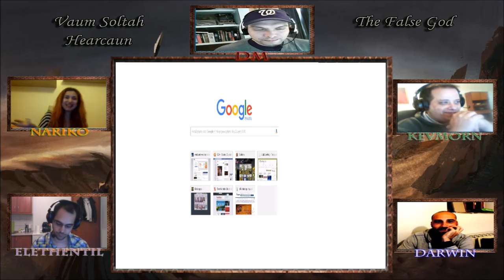D&D αλα Ελληνικα - Vaum Soltah: The False God (Session 3 part 2)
Ενα καινουργιο παρτυ και μια νεα περιπετεια!! Ο κοσμος του Hearcaun μας περιμενει!!

Στο παρακατω λινκ μπορειτε να δειτε καποια στοιχεια και την καποια απο την δουλεια του DM μας!!

Τα πνευματικά δικαιώματα του παρόντος σεναρίου ανήκουν στον Αντώναρο Χρήστο. Οποιαδήποτε χρήση του, επιτρέπετε μόνο με την άδεια του δημιουργού.